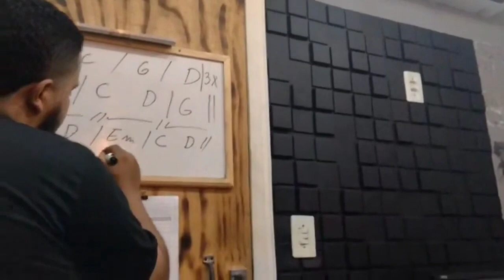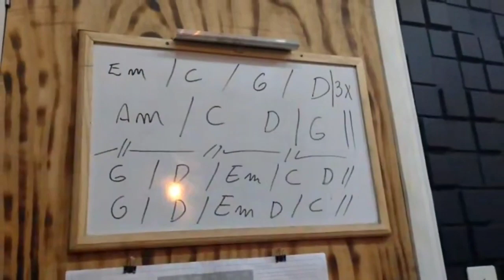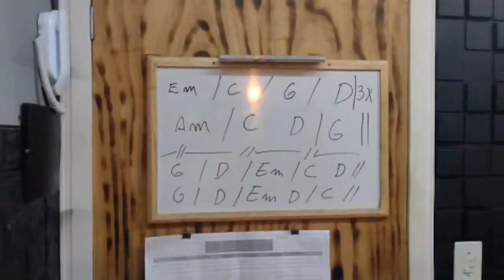ESTOU TENTANDO TOCAR "DEIXA"MARIA MARÇAL NO TECLADO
Galerinha mais um vídeo de minhas aulas de teclado, deixa da Maria Marçal